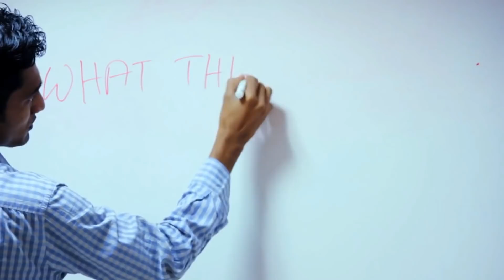मैनेजमेंट उदाहरण हनुमान जी के जीवन से | Life Lessons from Lord Hanuman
मैनेजमेंट उदाहरण हनुमान जी के जीवन से | Management and Life Lessons from Lord Hanuman

Hare Krishna !!